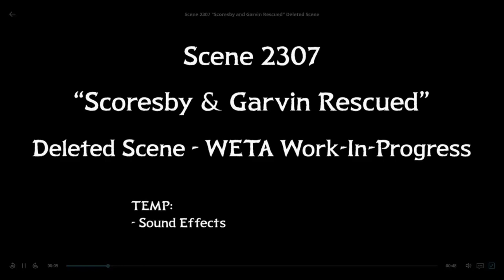Avatar 2 deleted scene - Scoresby & Garvin Rescued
But what do you think about this deleted scene?

I purchased the digital version of Avatar The Way of Water Collector's Edition on the Microsoft Store.

Avatar 2 Trailer, Avatar 2 Trailer Breakdown, Avatar 2
Water, Trailer, Teaser,2022, James Cameron, Easter Eggs, Explained, Stephen Lang, Kate